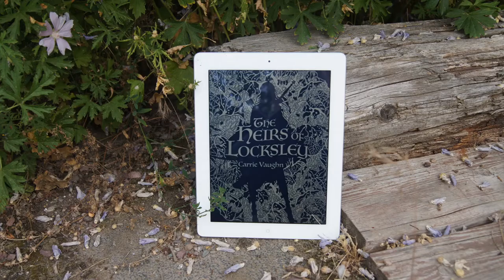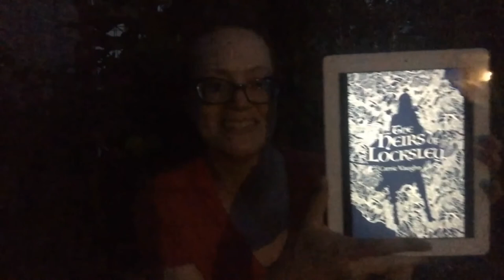THE HEIRS OF LOCKSLEY by Carrie Vaughn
I may not be the world’s foremost expert on Robin Hood (I still kind of get Sherlock and Sherwood mixed up, so sometimes Robin Hood is also a bit addicted to opium as he susses out who is plotting against the king in my brain-forest) but that doesn’t mean I haven’t consumed literally every Robin Hood retelling I’ve ever stumbled across. It took me a long time to figure out why I liked this story so much, too, since it’s halfway a romance and halfway men comparing their bow lengths, if you know what I mean, and I’m an aroace kiddo who is only ever down to smash the patriarchy. It turns out that all along I didn’t want to *get with* Robin Hood (or Marian for that matter, sorry luv) … I wanted to *be* Robin Hood. Smashing the patriarchy. Also capitalism. Being a hero not for any particular battle prowess but rather because of standing up for those who can’t stand up for themselves. And yes, a certain animated fox might have had something to do with the obsession as well. I’ve always really wanted to be a fox for a day. (Um, no, not in *that* way. Not my thing. But you do you, people.)

All this to say, I’m primed and eager for Sherwoodlockian stories, and Vaughn *delivered*. The main characters in this novella are Robin and Marian’s children: Mary, John, and Eleanor.  Mary is a kickass archer who might not yet be able to split her own arrow on the target but does come awfully close. She’s also a complete mess because she has been sort-of betrothed to a man for four years and never met him, and the book’s central events put her on a collision course with the truth. John is next in line, and he’s a very biddable fellow, serious-seeming like his mother but prone to getting in scrapes like his father, and now the scrapes involve a new KING, for goodness’ sake. And also, he’s starting to feel his hormones coming in, and they’re, how shall we put this, not exactly coming in straight. Eleanor is the youngest, and while she has no voice, that doesn’t stop her from being the one who got me to tear up by the end of the book. Luckily I had a sleeve handy, because it just won’t do to cry over *every* book I read. At least this cry was a cathartic “oh my goodness, this author GETS SIBLINGS” cry and not a bad cry. A really fun read, my friends, and not overwhelmingly long.

HAVE FEEDBACK?

Comments are disabled on any of my videos for children as per YouTube’s requirements. If you have feedback on one of my videos, please visit my where you can find a link to my contact information, socials, blog, and an archive of past mini-reviews (click the banner titled “threadily book reviews”).

Visit my YouTube channel as I add reviews to playlists for:
- Picture Books
- Juvenile Nonfiction
- Middle Grade Fiction
- Young Adult Fiction
- Adult Fiction
- Adult Nonfiction
- Graphic Novels (all ages)
- LGBTQIA+ Reads

BACKGROUND MUSIC

Song: “Crystal Echoes”
Alterations: Trimmed for length.

Many thanks to Sergey Cheremisinov for allowing noncommercial use of his music on the Free Music Archive!

- Kend
(they/them)